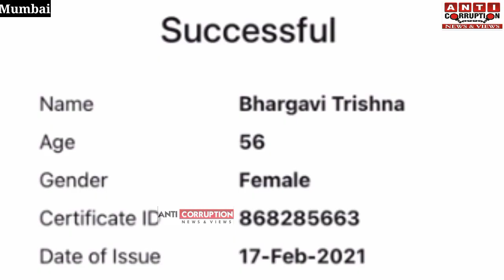Mumbai travellers news today | ये प्रमाण पत्र नहीं होगा तो 'नो एंट्री'! | Mumbai local train Live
Mumbai news live today | Maharashtra Mumbai top 25 news | मुम्बई की 25 बड़ी खबरें | Mumbai News Live

Mumbai Lockdown News | आ रही हैं तीसरी लहर! | Mumbai Corona virus Third wave Live | Mumbai News Live

Mumbai News | Sharad Pawar fake call news | मैं शरद पवार बोल रहा हूँ फिर हो गया गिरफ्तार! Live
Mumbai local train e-pass website news | Local train e-pass information |  ऐसे घर बैठे ले पास! Live